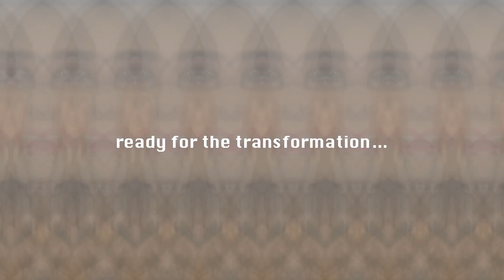STAGEY SUNDAY #7 // SHOW WEEK @ DRAMA SCHOOL & LAST WEEK IN FLAT! SEE YA SECOND YEAR!! | Adina May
Hey loves,

It's a STAGEY SUNDAY WOOO! It's been a while but I feel this one is special as it's my final week of second year...third year is nearly here AHH! I really hope you enjoy! So much love as always Xxx

WHERE ELSE TO FIND ME:
D E P O P- adinamay
21 BUTTONS- adinamay